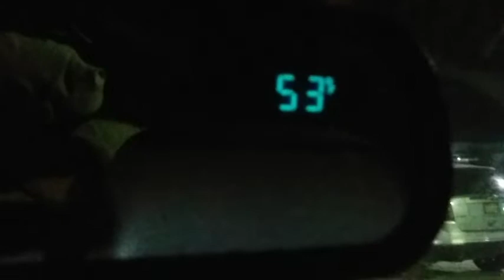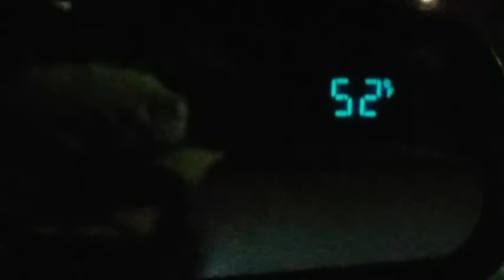1992 to 1999 Chevy GMC mirror Celcius to Fahrenheit Temperature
This is how to change the temperature display on your rearview mirror. this is my 1998 GMC Suburban but I believe it is the same for all GMC and Chevy Trucks and SUVs from 1992 thru 1998.